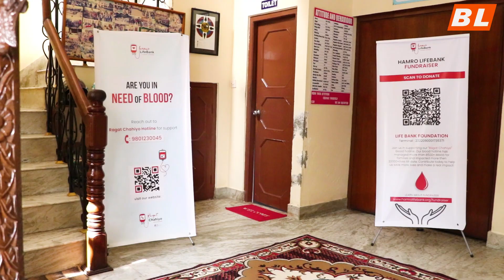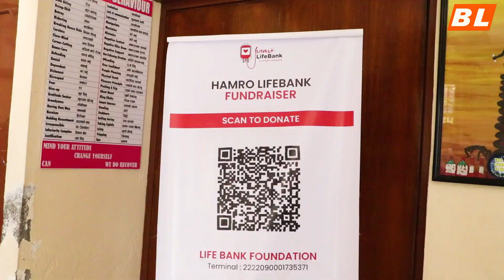कन्ट्रोल एडिक्शन नेपालले गर्‍याे रक्तदान कार्यक्रम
कन्ट्रोल एडिक्शन नेपालले रक्तदान कार्यक्रम गरेकाे छ।

‘एक रगतको थोपा बन्नसक्छ जीवनको थोपा’ भन्ने नाराका साथ क्यानले बुधबार रक्तदान कार्यक्रम गरेकाे हाे।
ललितपुरको गोदावरी टाउखेल–३ मा रहेको कन्ट्रोल एडिक्शन नेपालले गरेकाे रक्तदान कार्यक्रममा विभिन्न संस्थाहरूकाे सहयाेग रहेकाे थियाे।
जसमा सृष्टि नेपाल, काेशिस फाउण्डेशन, जीवन परिवर्तन उपचार तथा पुनःस्थापना केन्द्र, गाेदावरी मेडसिटी हस्पिटल र हाम्राे लाइफ बैंक सहभागी थिए।

किन आवश्यक छ रक्तदान?

कन्ट्रोल एडिक्शन नेपालले प्रत्येक वर्ष रक्तदान कार्यक्रम सञ्चालन गर्दैआइरहेकाे छ।
रगतका अभाव नहाेस् भन्ने उद्देश्यका साथ क्यानमा संरक्षण २२–२५ जनाले रक्दान गरेकाे क्यानका राजु गुरूङले बताए।

उनका अनुसार रक्तदानले स्वास्थ्यका साथै आत्म सन्तृष्टि पनि दिलाउँछ।
‘हामीले रक्तदान गरेर कसैको जीवन बचाउन सक्छौं भने त्यो काम गर्नुपर्छ। यसले आत्म सन्तृष्टि पनि बनाउँछ’, उनले बिएल नेपाली सेवालाई बताए।